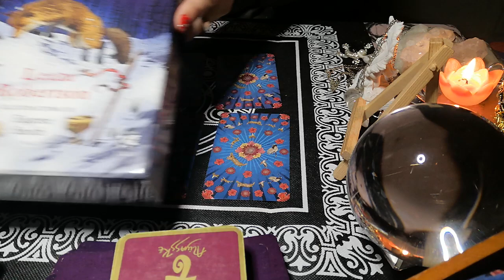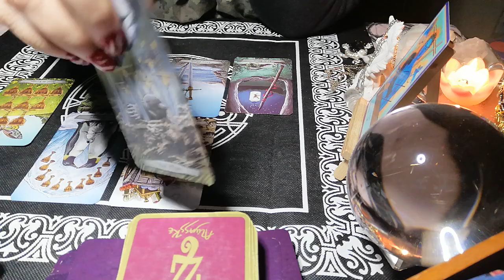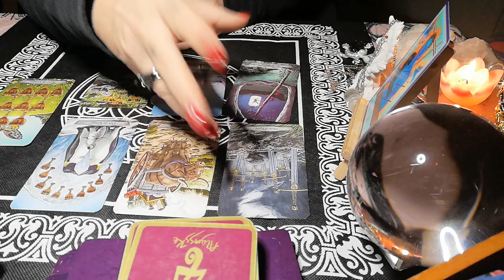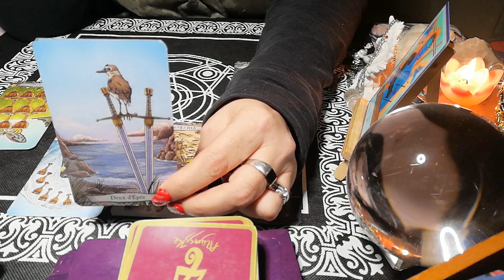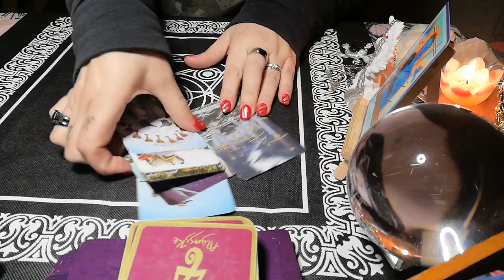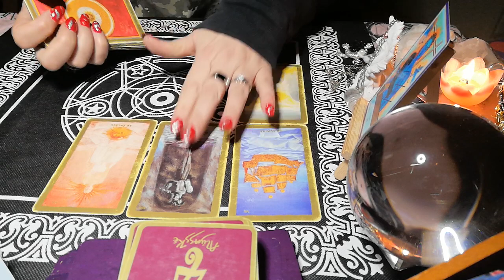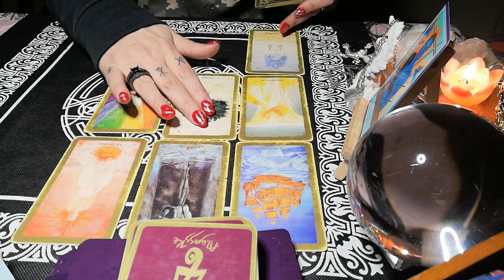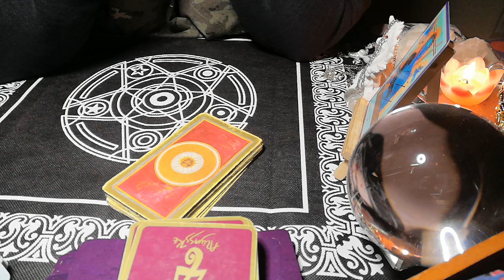26 JANVIER 2022 es tu prêt ?